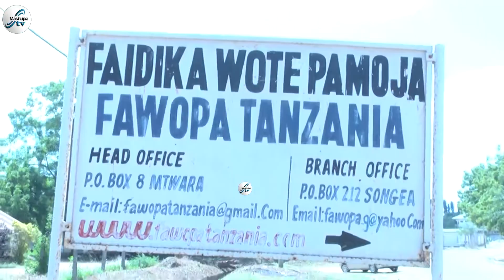SATF NA FAWOPA KUSHIRIKIANA KUSAIDIA WANAFUNZI WENYE HALI DUNI MTWARA/WOTE WANANDOTO KIELIMU